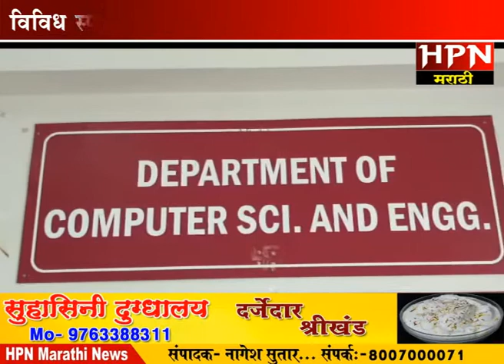पंढरपूर सिंहगड महाविद्यालयात स्पेक्ट्रम २ के १८ उत्साहात संपन्न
सोलापूर जिल्ह्यातील ताज्या घडामोडी पाहण्यासाठी...HPN MARATHI NEWS...सबस्‍क्रायब करा .